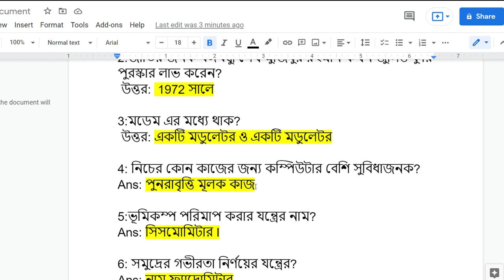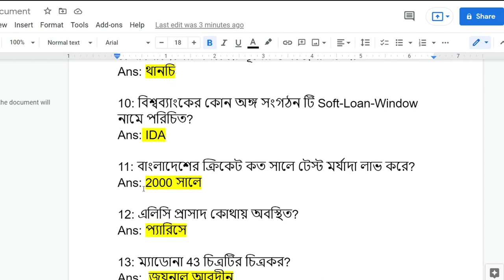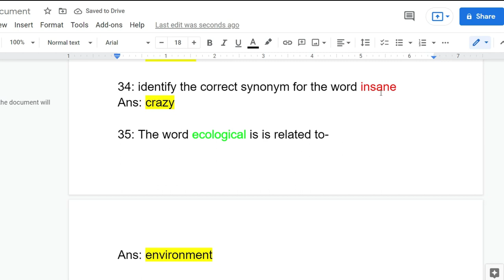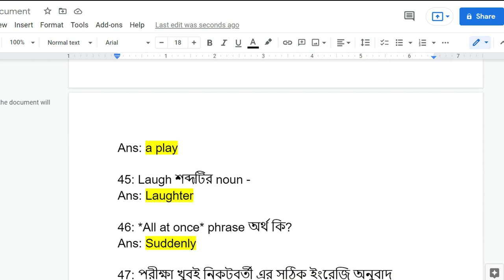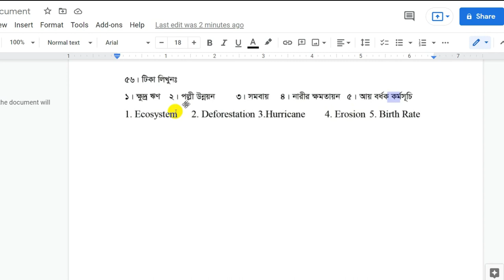palli bidyut lineman crew MCQ Exam 2021 । Job preparation I লাইনম্যান লিখিত পরীক্ষা 2021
Title: palli bidyut lineman crew MCQ Exam 2021 । Job preparation  I লাইনম্যান লিখিত পরীক্ষা  2021